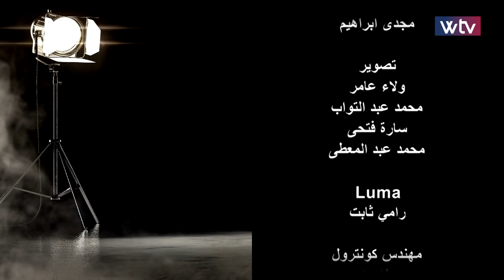برنامج مع فدوى - الحلقة الثامنة - الموسم الأول- محمد الرميحي - كاملة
برنامج  ثقافي تستضيف فيه الإعلامية فدوى بن عامر  كُتاب وسياسيين وصحفيين وفنانين وغيرهم

بتقنية HD
وايضاً